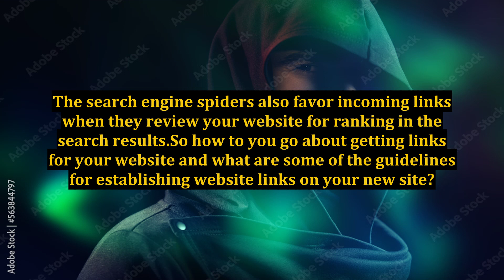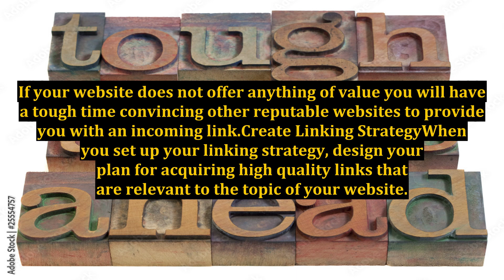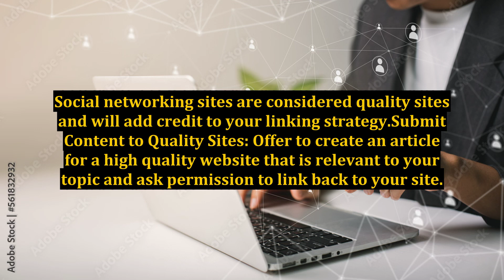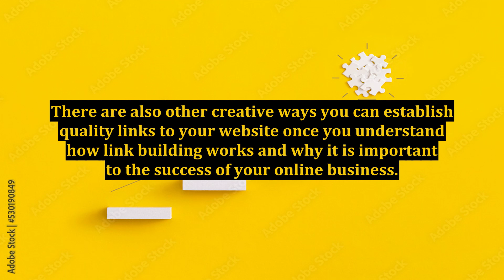A Beginner's Guide to Link Building and Why it is Important